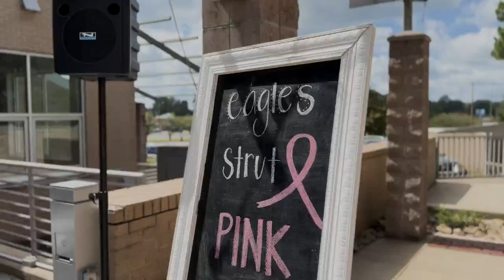Meridian Community College kicks off Breast Cancer Awareness Month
October 1 kicks off Breast Cancer Awareness Month. Twin States News attended a kickoff to the observance month and how a local college honored the survivors, fighters, and those who've passed.